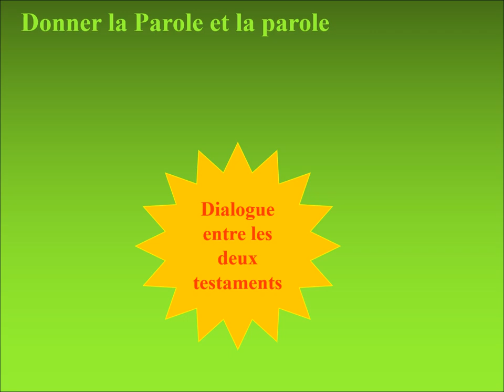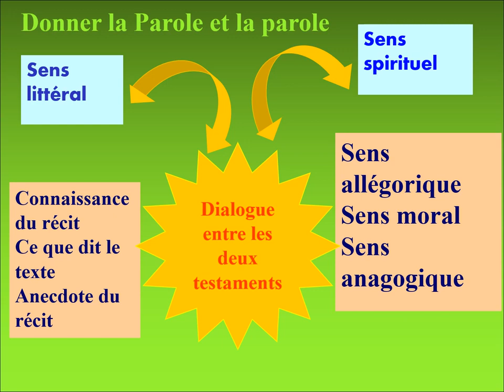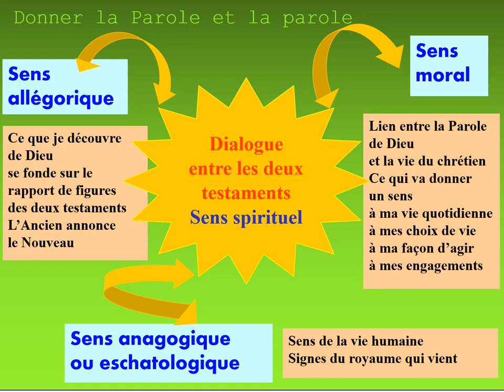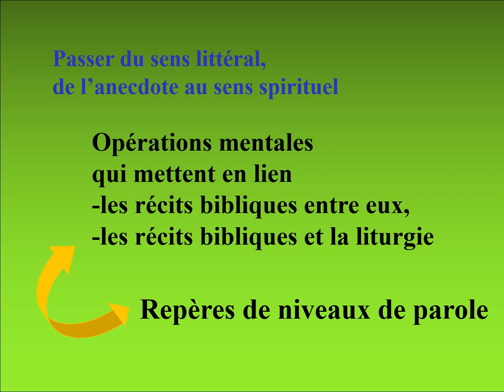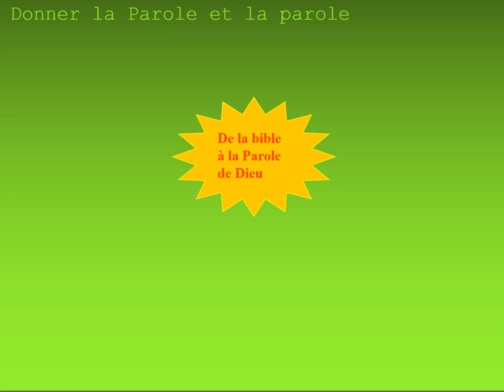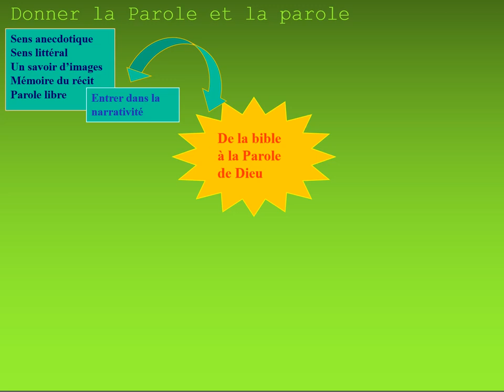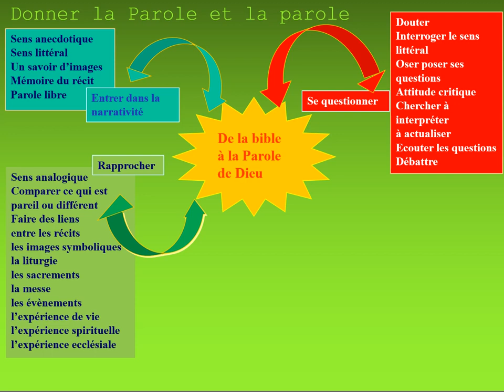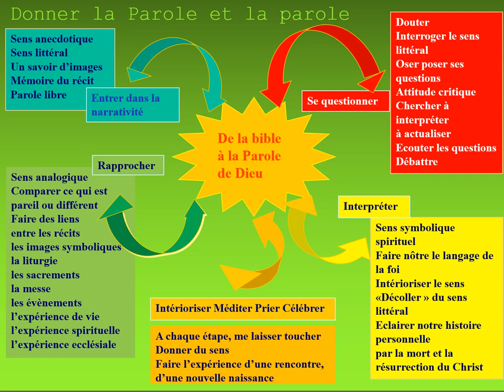2022 Equipe PLP - Accueillir la Parole, oser donner la parole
Comment animer la Parole ?
Formation des catéchistes et animateurs du catéchuménat
SDIC 34 Mèze - 10 novembre 2022